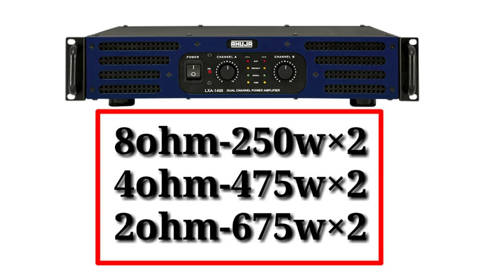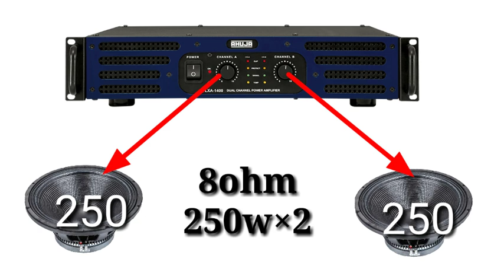Ahuja Lxa-1400 amplifier |2 bass ahuja lxa-1400 chalega